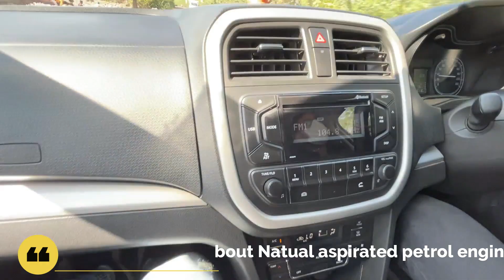Brezza vxi drive experience || brezza में पैसा फूंके या नहीं 😒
My Instagram 👉🏻 @jaswantcars

Please watch other videos by us..